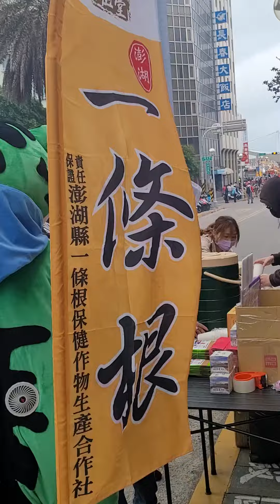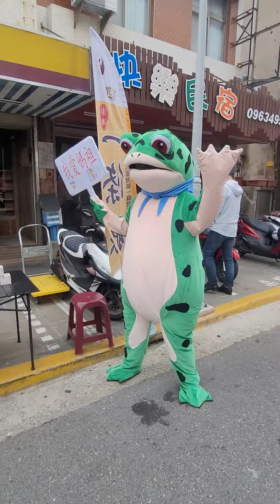大甲媽祖澎湖繞境（太祖堂一條根）